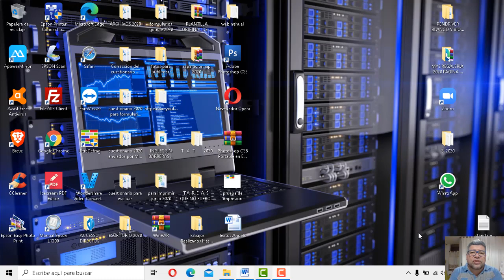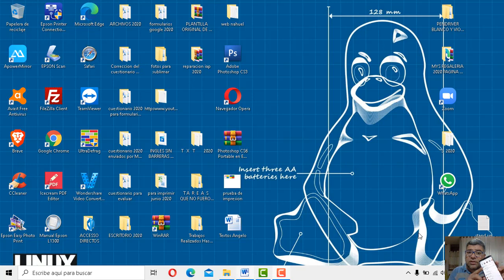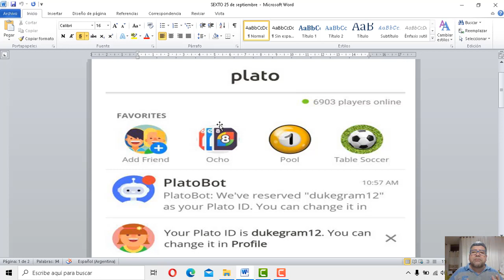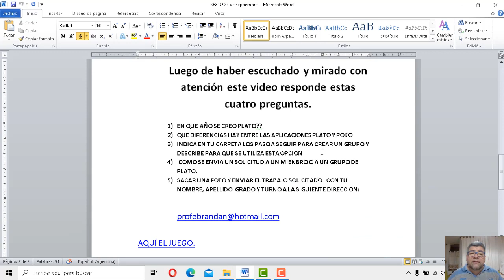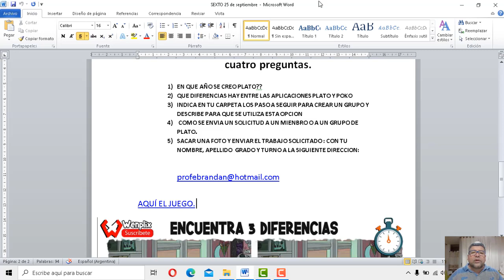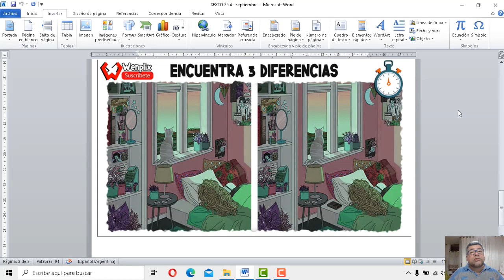SEXTO Aplicación plato